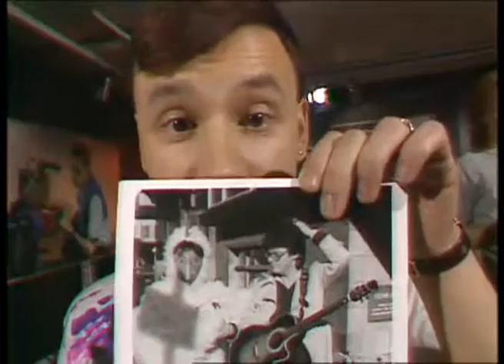The Tube - Sick Bag Top 10 (worst records) with Gary James, 10/02/84